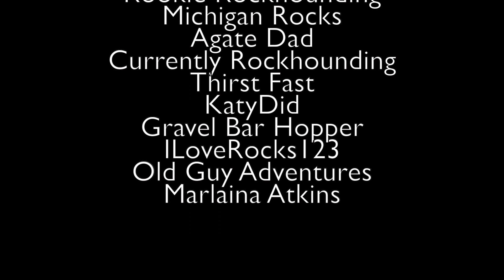Rock Around the World, Ep. 1: Why I rockhound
Welcome to the first episode of "Rock Around the World." This video, part one of two, features TEN (not nine) rockhounds from all over the world, talking about how they became hunters of rocks.The video includes Youtube ROCKstars  Rookie Rockhounding, Michigan Rocks, Agate Dad, Currently Rockhounding and many more.  In the comments, leave your own story - how did YOU become a rockhound?